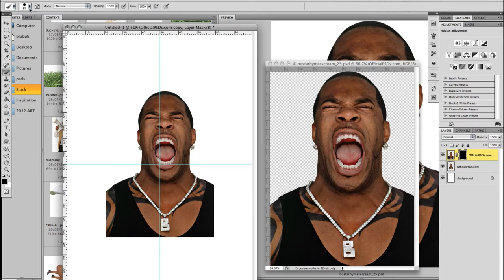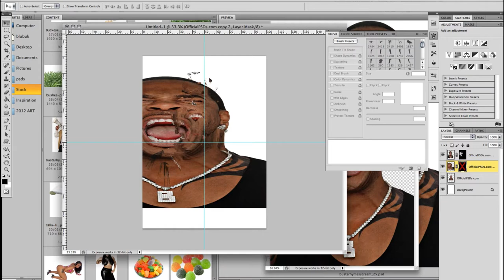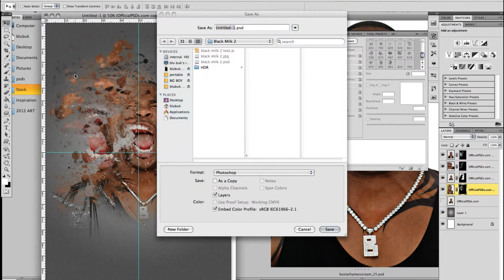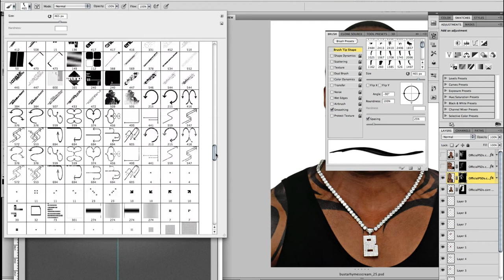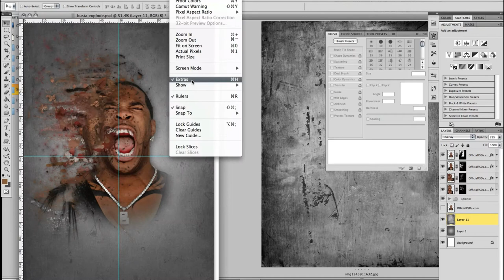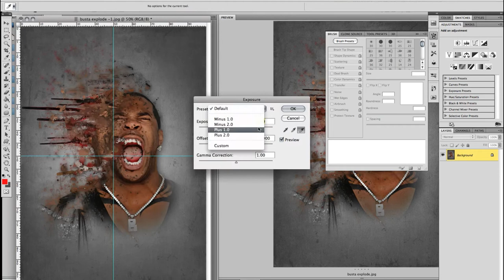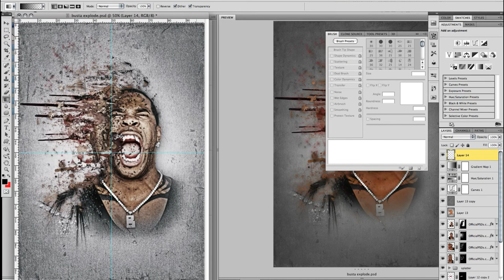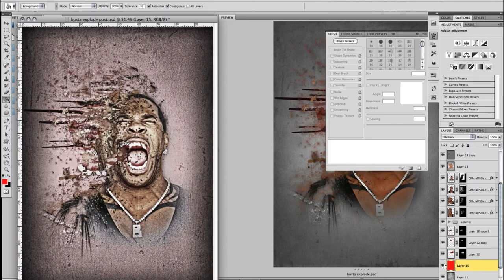Busta Rhymes splatter speed art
A speed art video of my process whilst freestyling a splatter picture